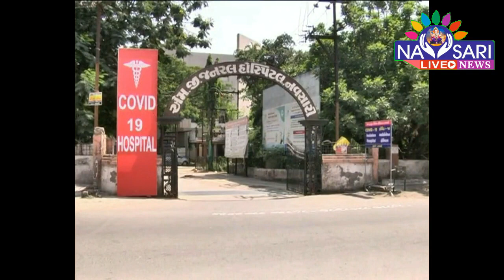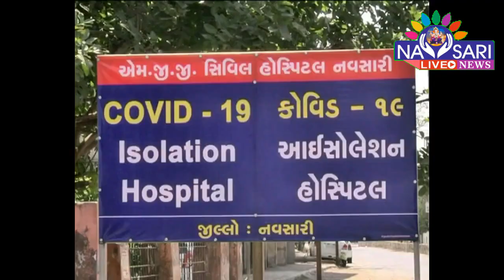Navsari Live :- 3 more positive case of corona in Navsari. Total :- 799